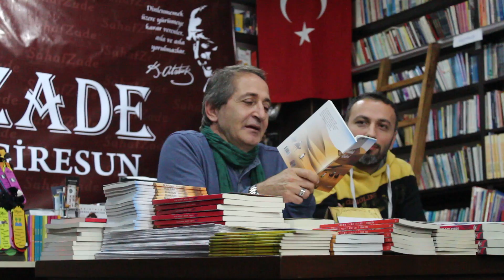Hayrettin Orhanoğlu "Düşüş Risalesi" şiiri ile Sahafzade Kitabevinde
DÜŞÜŞ RİSALESİ

Kül deriz herhangi bir dağılmadan söz ediyorsak
Öyle ya dağılan her şey bir sonuçtur nihayetinde
Çiçeğe durmuş ağaç yahut merdivenin ilk basamağı
Dünyaya dair başlangıçtır bir çığlık kimbilir
Belki de her başlangıç hatanın sabır meyvesidir
Öyle ya çamurdur ilkin tohumu barındıran
Nereden çıktı öyleyse deriz bu meyve
Kahreden bekleyiş.. Ateşin ilk tomurcuğu
Dalından düşen ilk günah

Ya sorular? Sorular sevabımız mı sanki?
Örtündüğümüz birer yaprak mı zaaflarımıza?
Hani aşk değil miydi acının hülasası?
Yanıldım demekle yanılmıyor muyduk?
Bir şeyi söylemekle yaşamak arasındaki fark
Bize birer tecrübe olarak geri dönmüyor muydu?
Ah kelimelerle ölmeyi bırakın gülemiyorum bile
Her pişmanlık avuntularla açıyor kapıyı
Yaprağın kokusu karışıyor korkuya
Daha katı olmak için dünyayla
Suyu kımıldatan küf bulanıyor mutlaka
Sanırım düşmeyi bilmeli
Eğe kemiklerinden ağır bir yoğunlukla
Hangi pencereden bakılsa bir başka çağa
Yeni bir ad bulmalı
Meğer her düşüş bir başka unutmaymış

Düşlerle sanrılar bir olmalı her düşüşte
Ayaklarımızın yerden kesildiği
Düşüyoruz işte farkında olmadan
Farkında olmadan ölüyoruz ölmeden
Geceyi karanlığa devşiren umutsuzluk
Yahut acı bayraklarıyla donanmış gemilerde
Kaçak binen yolcular arasında
Dünyaya doğru bir adım daha atıyoruz.
                                     Yrd. Dç. Hayrettin Orhanoğlu
                                    (Yolculuk Risalesi Kitabından)